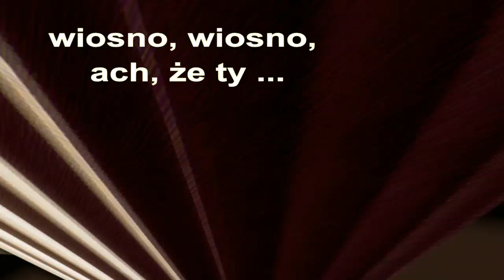„Wiosno, wiosno, ach, że ty.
Wernisaż Emilii i Andrzeja Sobierajów w Gdyni.